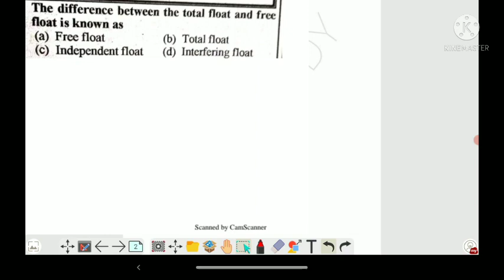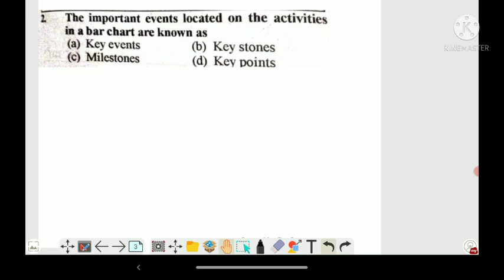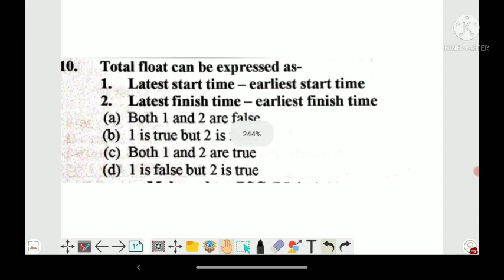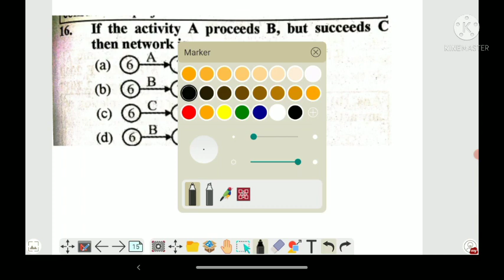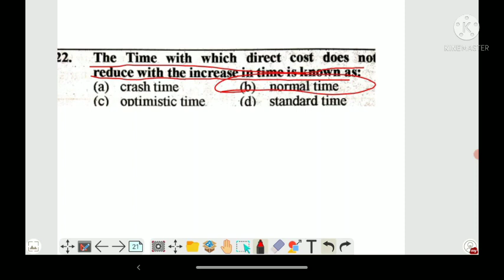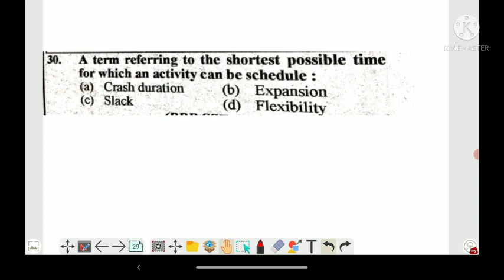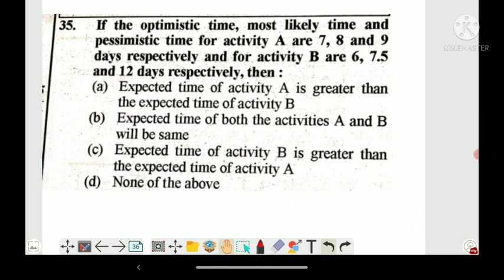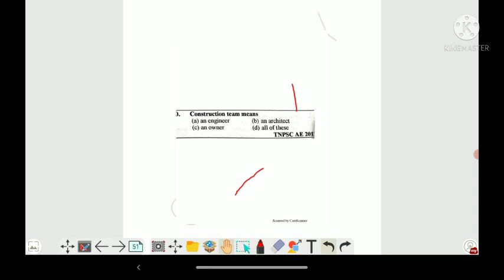CMAED|TOP 50MCQ CONSEPT|OBJECTIVE QUESTION SERIES|POLYTECHNIC CLASSES|UPBTE|CPM/PERT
CMAED|TOP 50MCQ CONSEPT,OBJECTIVE QUESTION SERIES|POLYTECHNIC CLASSES|UPBTE,CPM,PERT,CONCEPTS OF PERT AND CPM|CIVIL ENGINEERING,